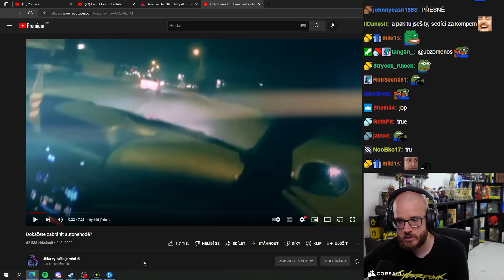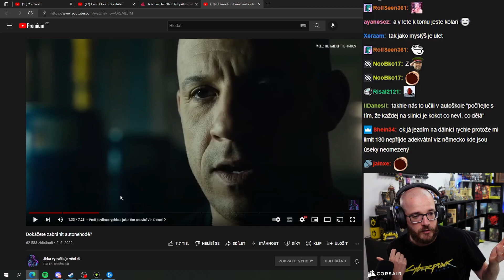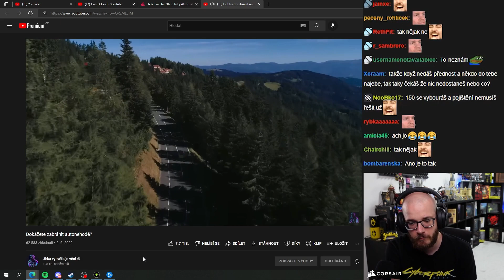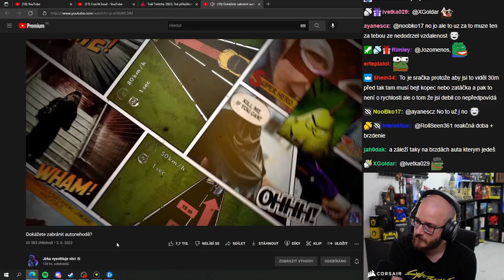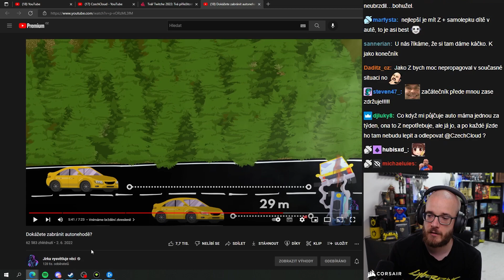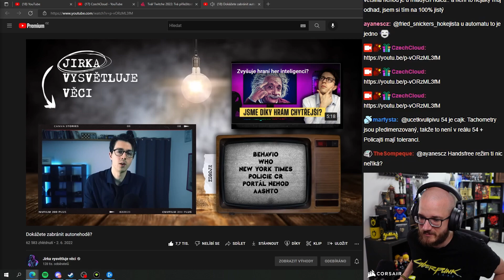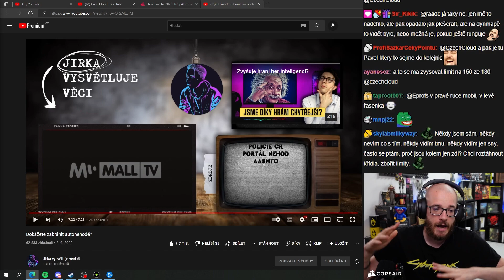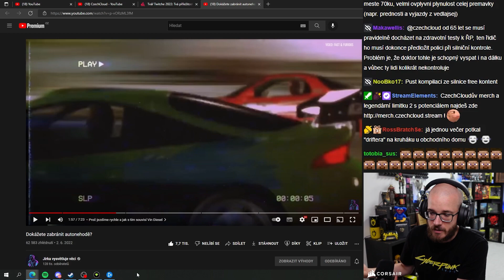Rozdíl mezi životem a smrtí...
Originální stream 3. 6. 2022